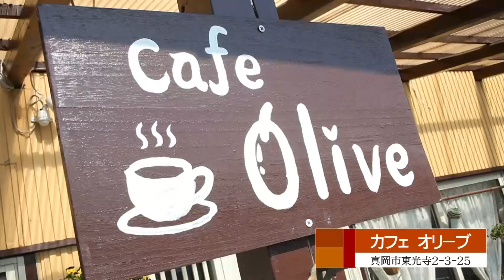2020年5月18日放送 カフェオリーブ クリームあんみつ